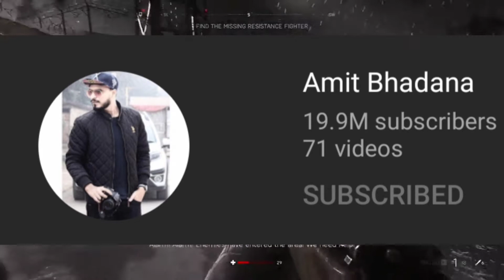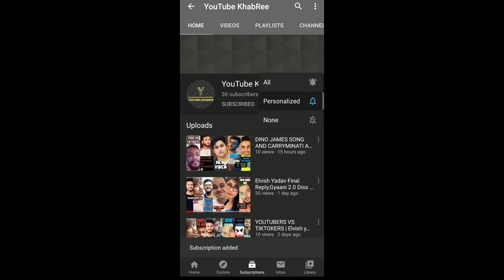Amit Bhadana 20 MILLION SUBSCRIBERS | First Indian Youtubers | YouTube KhabRee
In this video, I am gonna talk about that Amit Bhadana crosses 20 Million subscribers mark first Indian YouTuber and his upcoming projects.

Video Support:-

Your Friend - YouTube KhabRee